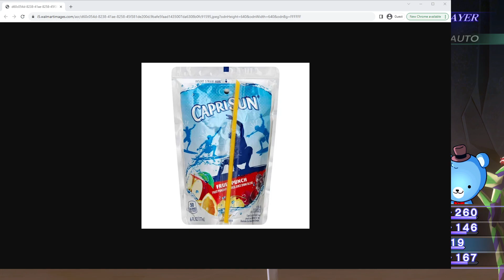Shin Megami Tensei III: Nocturne HD Remaster - Part 22 [Stream Archive | First Playthrough]